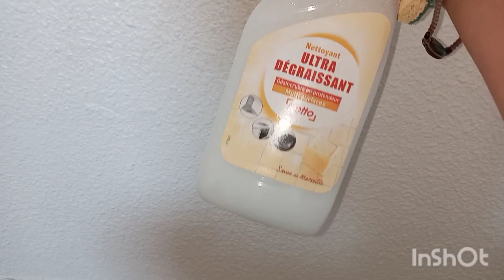روتني مسائي صيفي🥵 تحضيراتي لاستقبال عيد الاضحى🐑/فيديو تحفيزي🙈/تنضليف غرفيى🛏/شركت معكم عشاء🌯 خفيف😋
مساء الخير حبيباتي توحشتكم نشاله تكونو بخير وباحسن الاحوال يارب فديو اليوم متنوع علابالي بلي تحبو هدا النوع تاع الروتينات نتمني ينال اعجابكم و و و و احبكم في الله ون متنساوش برتاج الفديوهات مع الاهل والأقارب والاحباب فضلا وليس امرا